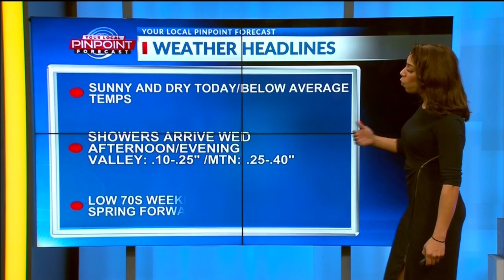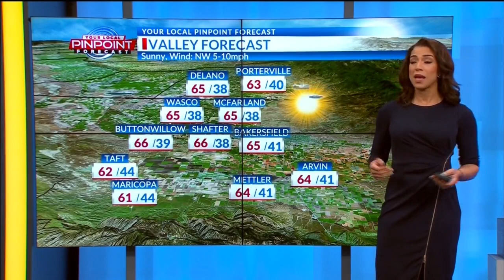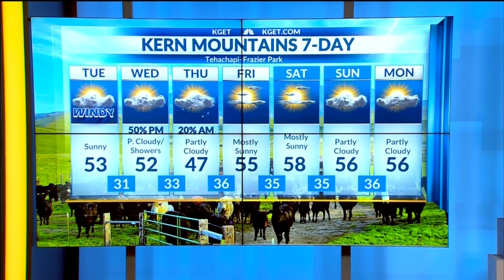Expect pleasant temperatures, chance of rain Wednesday